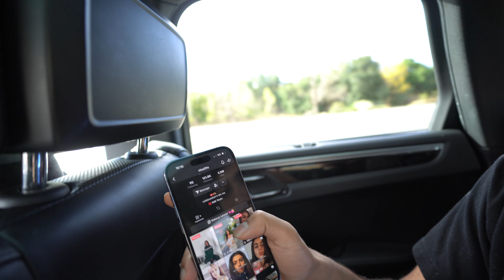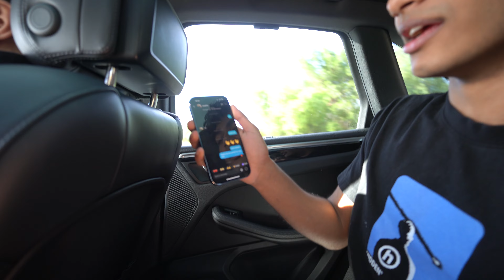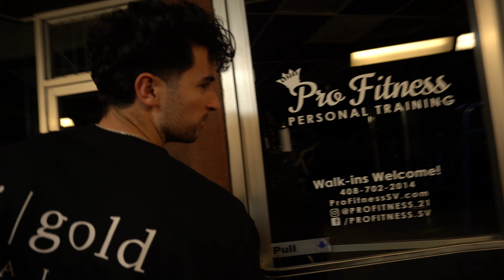LOOKSMAXXER VLOG + ARM WORKOUT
sorry for the horrible audio quality but here's some footage from our LA trip

Topics: lance baker, lancebkr, gym, sam zia, syrianpsycho, k shami, dillon latham, vlog, looksmaxxing, gym, arm day, workout